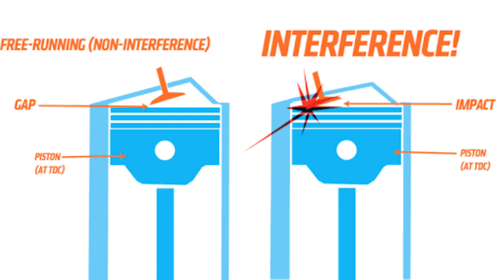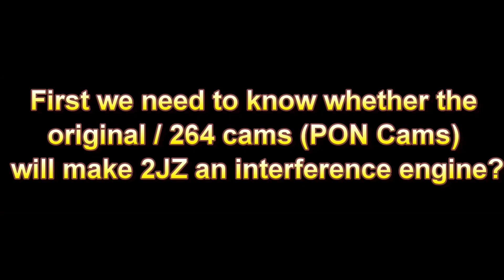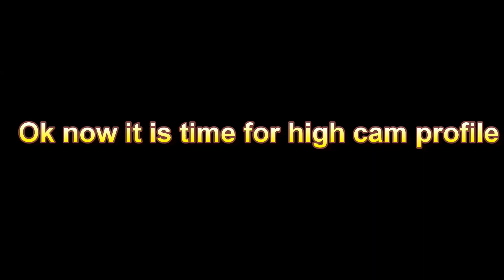Is 2JZ interference engine or not? This video explains all!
In this video, we're going to take a look at the 2JZ engine and discuss whether or not it's an interference engine. I will share what is Interference engine and we'll discuss the possible causes of interference, as well as the timing belt break, camshaft break, and valve float. Once the valve hits the piston, catastrophic failure will occur, meaning the valves will bend, pistons will be done for, and all the bits and debris will render the engine cylinder head and block useless.

Whether you're a car enthusiast or just Curious about the 2JZ engine, this video is for you! By the end of the video, you'll understand all the information you need to make a decision about whether or not the 2JZ is an interference engine and how you should plan for your future 2JZ build.